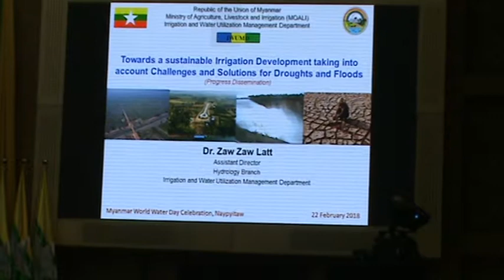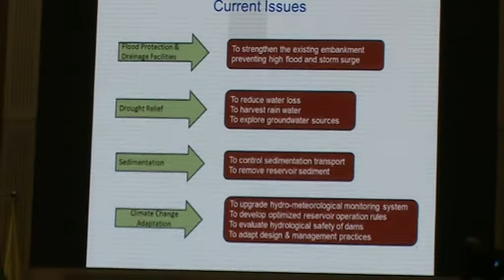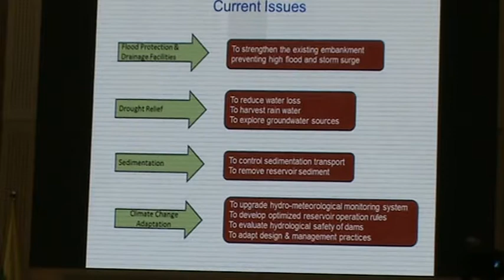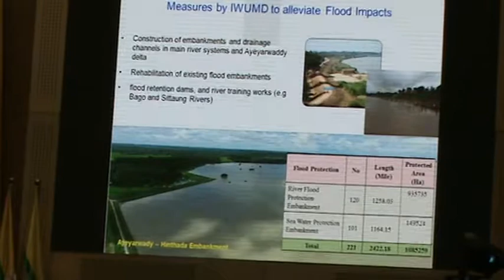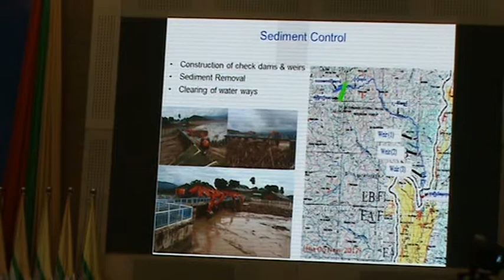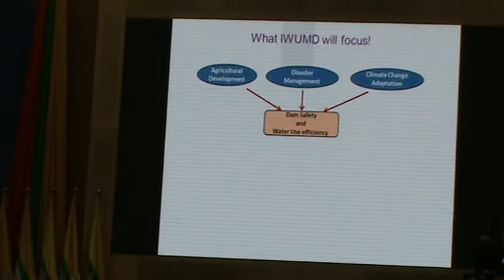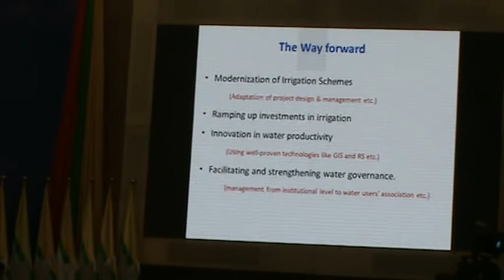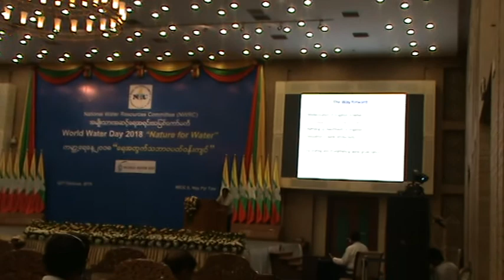Dr Zaw Zaw Latt, Assistant Director, IWUMD, MOALI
Thematic workshop SESSION 1: Progress Dissemination to the Peoples of Myanmar